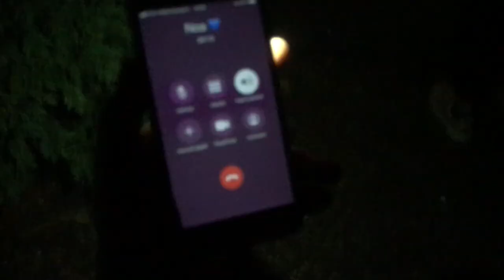VLOG // DANS LA FORET EN PLEINE NUIT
Hello guysssss,
Today nous avons décidé avec ma maman d'allez voir une maison abandonnée dans le fin font d'un boit en pleine nuit. Oui, a des idées bizarres.. Nous avons été bien déçues de ne pas avoir eu de grandes frayeurs, mais bon c'était chouette quand même.

❤ I N S T A G R A M : helenaeliart
❤S N A P C H A T : helenaeliart
❤F A C E B O O K : Héléna Eliart
❤T I K T O K : helena_la_blonde
❤2 1 B U T T O N S : helenaeliart